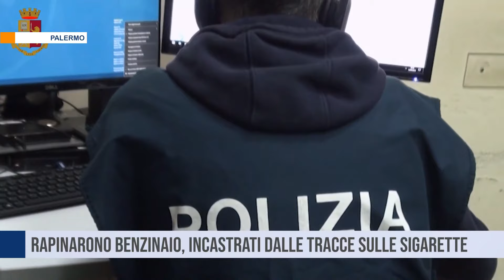Palermo. Rapina ad una pompa benzina, incastrati dalle tracce sulle sigarette: tre arresti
Incastrati dalla saliva lasciata su mozziconi di sigarette: la Polizia di Stato di Palermo risale ai componenti di un commando di rapinatori che nel dicembre del 2022 fecero un assalto ad una pompa di benzina di corso Calatafimi